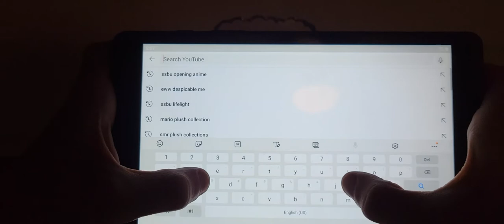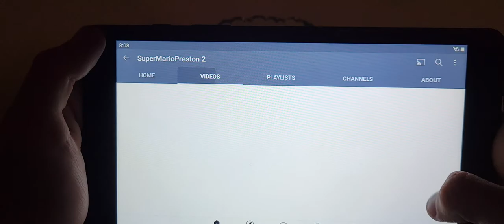My Custom Wooden Railway Glynn review.